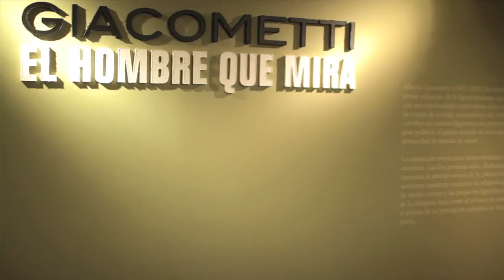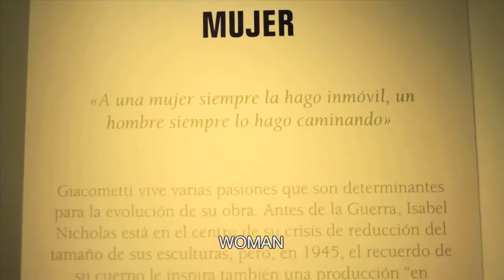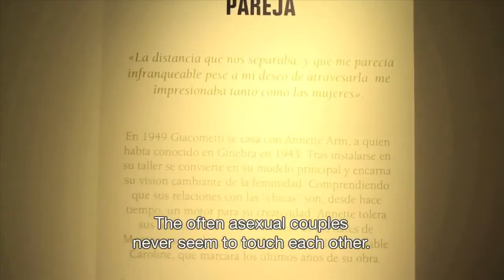Giacometti. El hombre que mira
Esta exposición, un ambicioso proyecto coproducido por la Fundación Canal y la Fundación Giacometti, ofrece una aproximación novedosa a la obra de Giacometti, la de ver cómo todas las etapas de su vida (naturalismo, cubismo y surrealismo) confluyen para concebir esa estética figurativa tan personal, marcada por su investigación en torno a la mirada.

El centenar de obras que forma la exposición incluye una importante cantidad de dibujos y un selecto grupo de esculturas, todos ellos en torno a la figura humana, una constante en la obra del artista, y a la mirada, que para él es el alma y la esencia de la vida del ser humano.